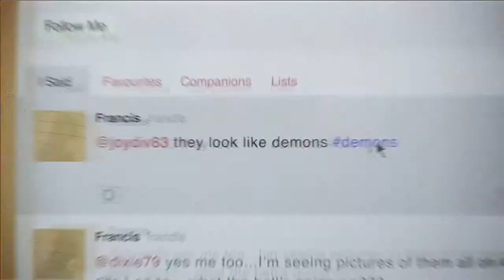DMC misión 19 Gameplay (Español HD) PS3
Misión 19 Batalla contra Mundus.